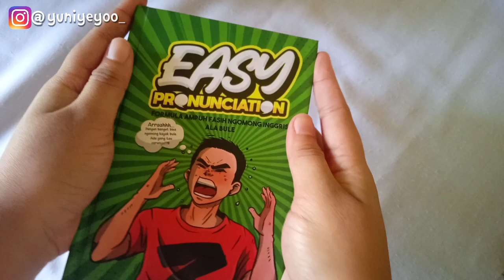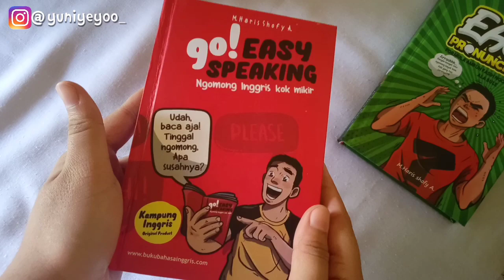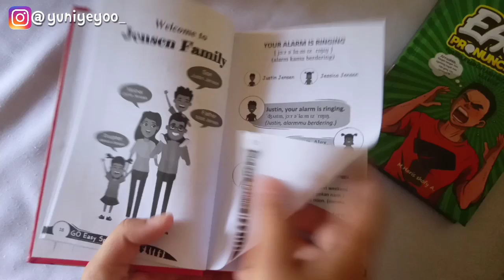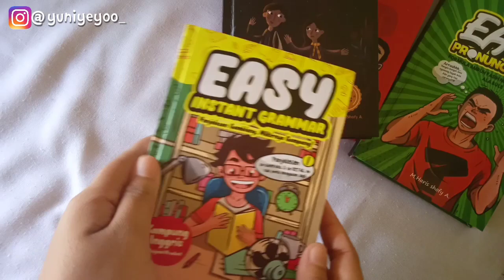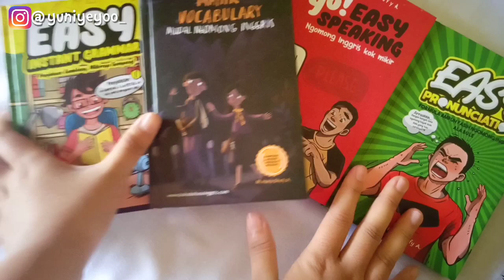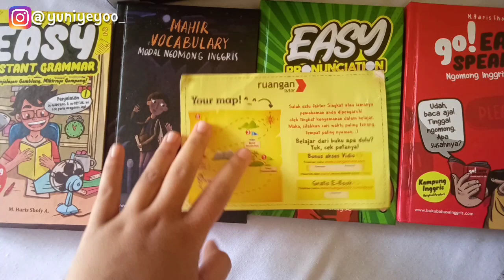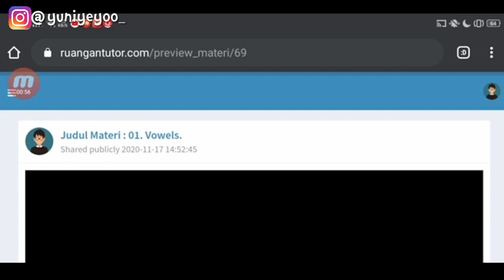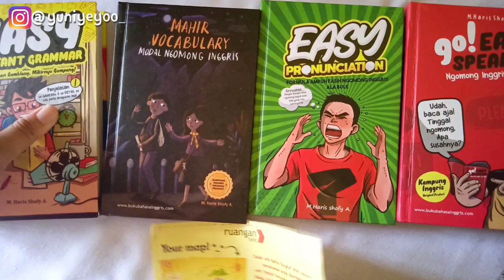REVIEW BUKU 4 FORMULA SUPER ENGLISH HACK! SEBAGUS INI!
Hai semuanya..
call me Yuni ^^
Jadi di video ini aku mereview 4 Buku Formula Super English Hack!
Buku-bukunya bagus bgt dan sangat recommended buat kalian semua yang belajar bahasa inggris secara otodidak dan ga mau ngeluarin budget banyak🤙 Ini solusinya!!
Langsung aja kalian kepoin web nya dan buruan order sebelum kehabisan!!

Kalian juga bisa kunjungi instagram  ruangan tutor di @ruangantutor